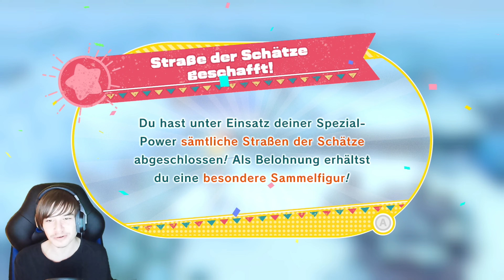KIRBY UND DAS VERGESSENE LAND💗 #32 Die 100% ,Alle Figuren; Alle Schätze & Musik❗ ENDE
Viel Spaß Beim Neuen Video auf Mein Kanal. Ich hoffe ich Könnte euch damit Unterhaltern ^^

Social-Media & Unterstützung

Kirbys neuem Abenteuer für Nintendo Switch geht's richtig rund – in 3D! Spieler können die 3D-Bereiche frei erkunden, indem sie Kirbys Spezial-Power nutzen. Was erwartet Kirby in dieser geheimnisvollen Umgebung voller verlassener Bauwerke einer vergangenen Zivilisation?